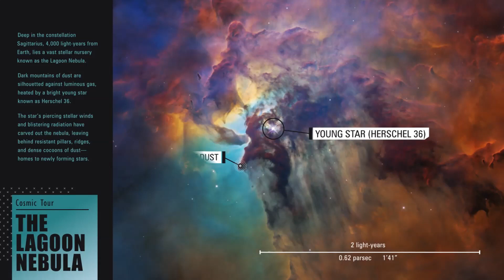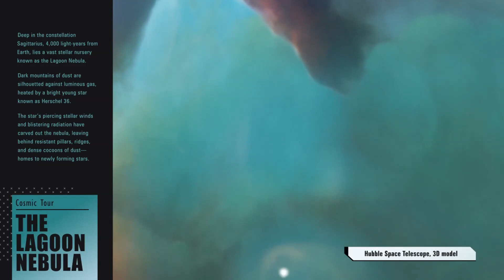Journey space. Lagoon Nebula (eng). HD, zoom, 3D. Space ambient music.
Deep in constellations Sagittarius, 4 000 light-years from Earth, lies a vast stellar nursery known as Lagoon Nebula.
Dark mountains of dust are silhouetted against luminous gas, heated by a bright young star known as Herschel 36.
The stars piercing stellar winds and blistering radiation have carved out of nebula, leaving behind resistant pillars, ridges and dense cocoons of dust - homes to newly forming stars.